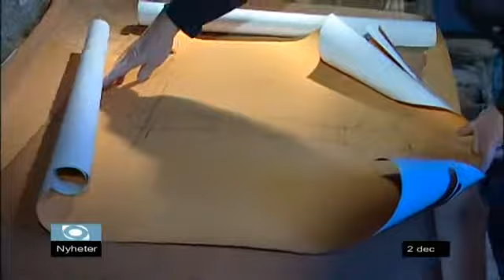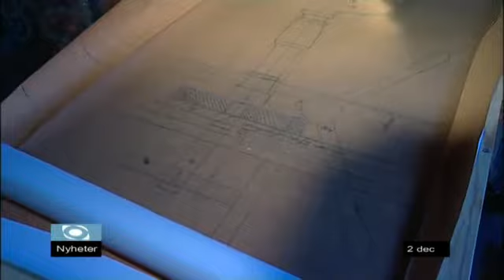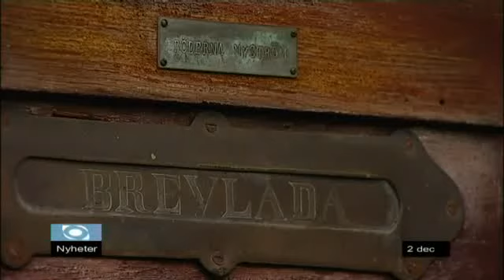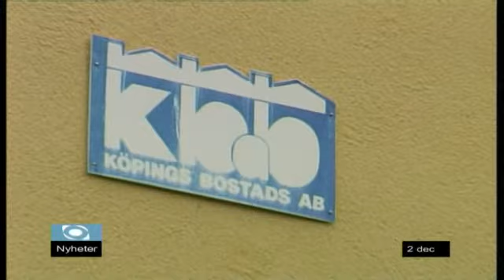Nyheter Mån 2/12-2013 Västmanlands Television